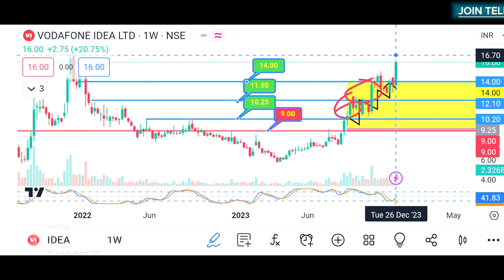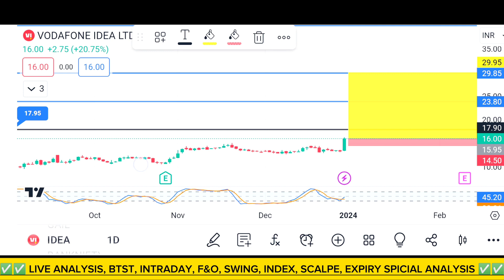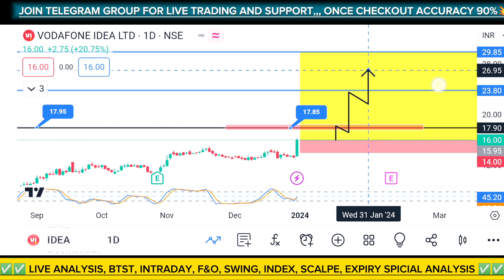Vi stock news : उड़ने को तैयार? Vi Share Latest News | Vi Share Analysis 🔥 Target 40+ ✅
_________________________🔥🔥🔥STOCK TARGET  🔥🔥🔥_________________________

👇👇👇 Groww
 Click below if you want to open account in Groww👇